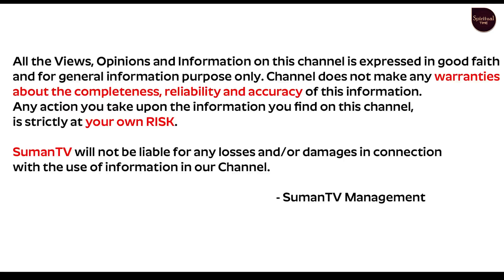కనిపించే నిజమైన దైవం ఎవరు? | Astrologer Bhagyalakshmi Reddy Garu | Spiritual Time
Watch : కనిపించే నిజమైన దైవం ఎవరు? | Astrologer Bhagyalakshmi Reddy Garu | Spiritual Time

worship,why should i worship god,worship songs,praise and worship,worship music,sadhguru should i worship god,astrologer bhagyalakshmi reddy garu,astrologer bhagyalakshmi reddy garu about saibaba,astrologer bhagyalakshmi reddy,astrology,telugu astrology,bhagyalakshmi interview,bhagyalakshmi videos,astrologer pradeep joshi,astrologer dr pradeep joshi,astrologer dr pradeep joshi pooja,astrologer dr.pradeep joshi,కనిపించే నిజమైన దైవం ఎవరు?